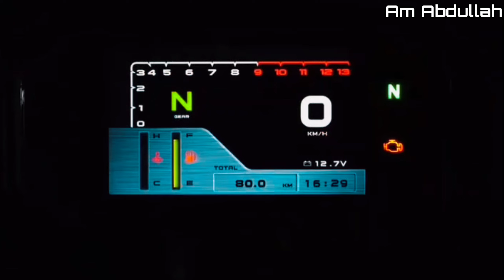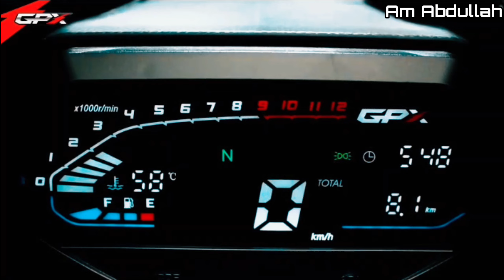GPX Demon GR165R V/S Taro GP 1 V3 | Which is best bike between This Two? Full Specs, Comparisons🔥🔥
Hello Everyone Assalamuolaykum, welcome to my official YouTube channel Am Abdullah & welcome back to my another brand new video. This video is about, full Comparisons of Taro GP 1 V3 vs GPX Demon Gr165r. & interesting topic is this 2 bikes price almost same😱🔥so Which is Best Bike Between This Two? So guys Don't miss this video & also